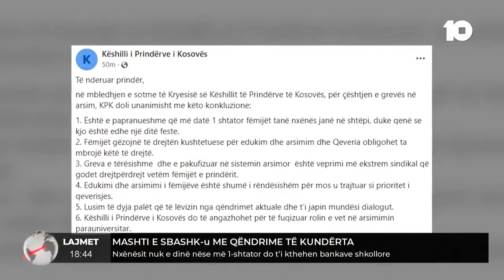Nxënësit nuk e dinë nëse më 1-shtator do t’i kthehen bankave shkollore